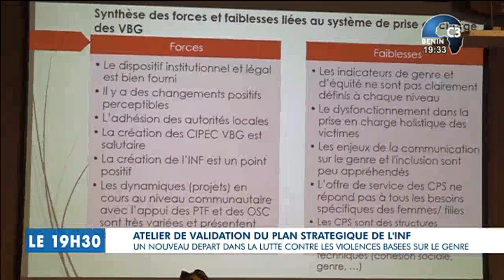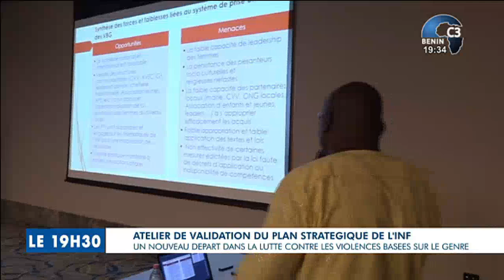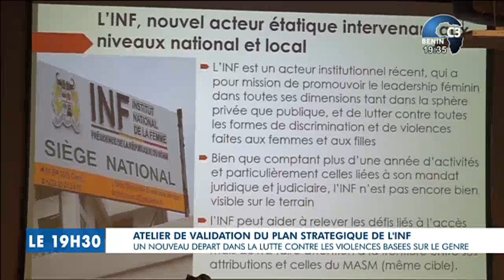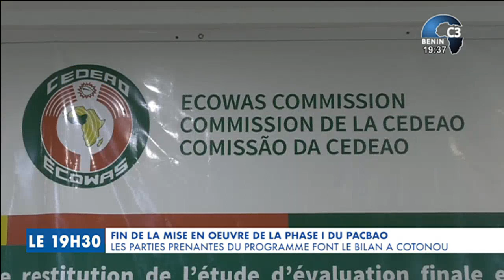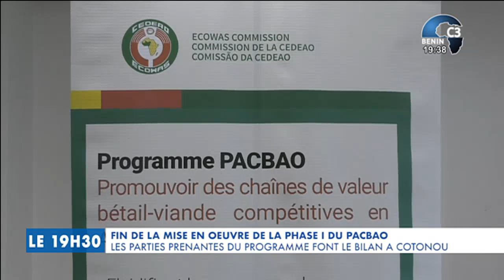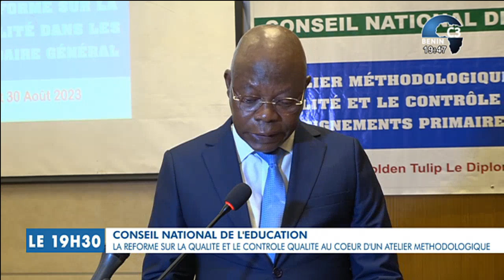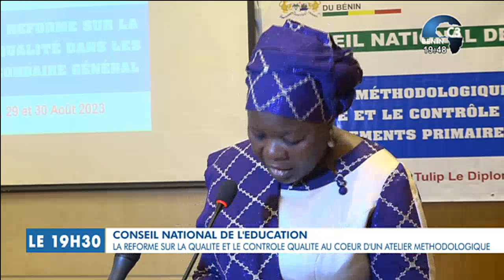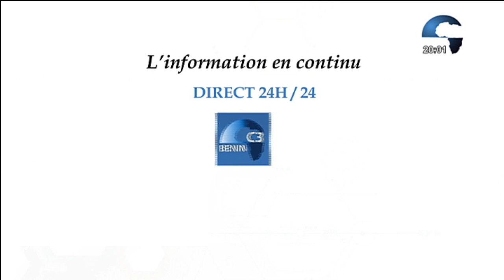CANAL3-BENIN : Journal Télévisé 19h30 du Mardi 29 Août 2023 avec Ulrich GABA